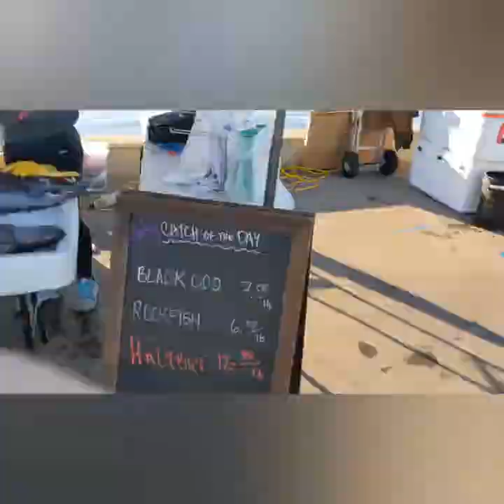Hawaiian style poke! - Day trip to the San Diego fish market - That's 3G!